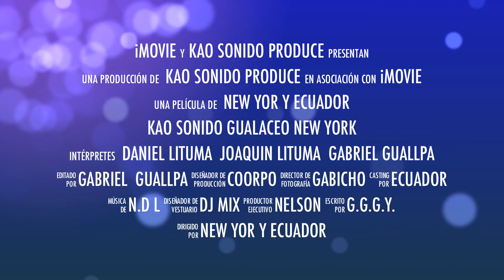GUALACEO DJ COORPORACION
VIDEO DE KAO SONIDO INTERNACIONAL